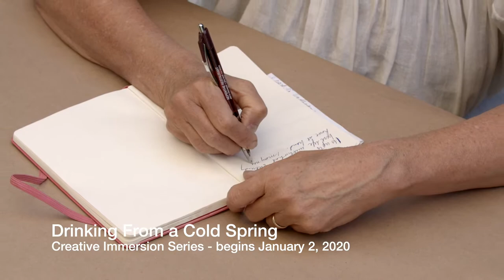Drinking from a Cold Spring - creative arts series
3-month creativity immersion
with Erin Lee Gafill
begins January 2
$450 registration

• Daily Inspiration
• Weekly Demonstration
• Saturday Conversation
• Unlimited Encouragement• All in a virtual meeting place

There is a current of energy that exists within us.
When I connect to it, I’m transported by a much bigger energy than my own.
I no longer care if the work is “perfect”.
I don’t worry about technique, how it looks, or how it makes ME look.
I feel the energy.
I feel the power.
I feel alive in a bigger way than in any other space in my life, and nothing matters except sharing in the current.
When this state passes, it is my daily pursuit to reconnect with it.
Every daily habit or decision is a way back to this energetic river, this “river of joy”.
This is the work of our program, tapping the current.